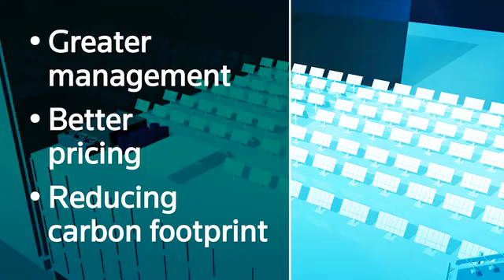What is the Energy Cloud?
In recent years there has been a shift in how consumers and business obtain their energy.